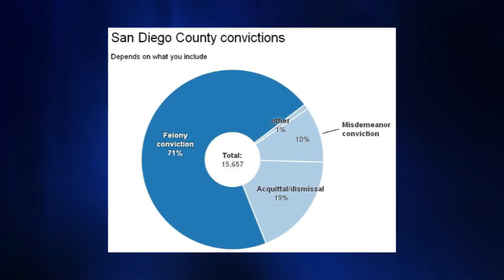Dumanis conviction rate examined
DA's methodology includes diversion cases not showing in state data.